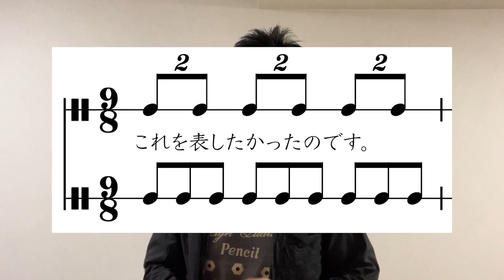【美しさにうっとり】グリーグ作曲 抒情小曲集Op.54より 第４曲 夜想曲 解説付き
この曲は綺麗ですよ。星降る静かな夜、夜風を肌に感じながらナイチンゲールの声に耳を傾ける、、、的な？
抒情小曲集は魅力的な小品がたくさん入っていますね。
この曲の他にも有名な作品がたくさんです。
是非ともいろんな作品を弾いてみてほしいなと思います。
どちらかというと易しい作品が多いです。おそらく練習曲で言うとツェルニー30番練習曲レベルでも弾ける曲がたくさんあります。